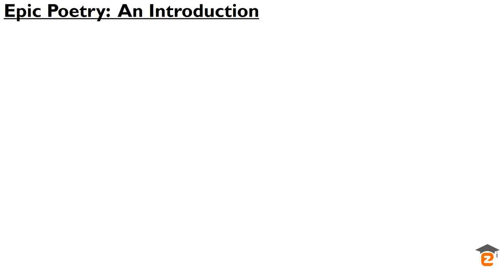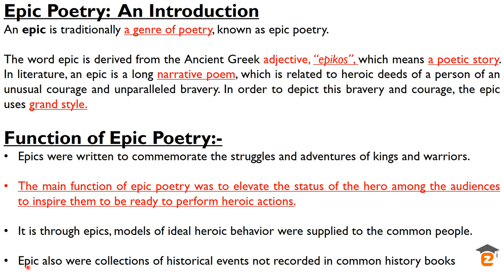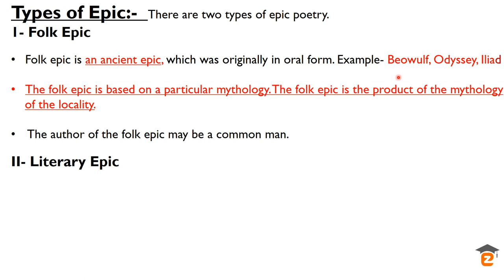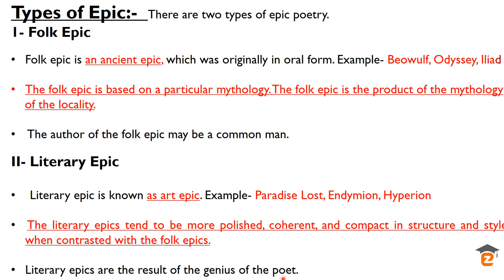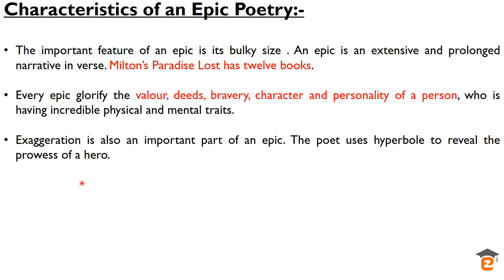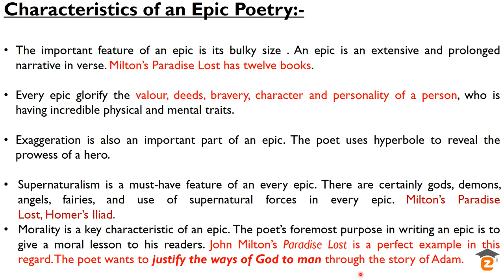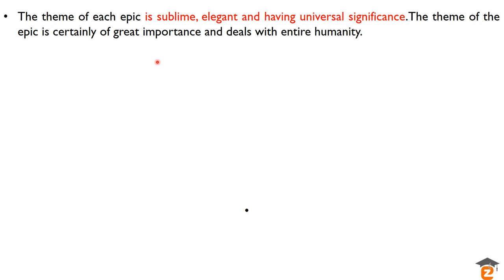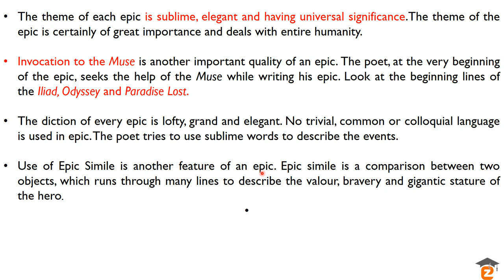Epic Poetry: Introduction, Characteristics | What is Epic Poetry? | John Milton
today's video is all about Epic Poetry, What are the characteristics of epic poetry?
An epic poem, epic, epos, or epopee is a lengthy narrative poem, ordinarily involving a time beyond living memory in which occurred the extraordinary doings. An epic poem is a long, narrative poem that is usually about heroic deeds and events that are significant to the culture of the poet. Many ancient writers used epic poetry to tell tales of intense adventures and heroic feats.
"epic, long narrative poem recounting heroic deeds. literary usage, the term encompasses both oral and written compositions.